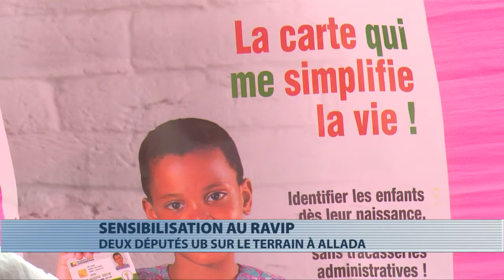Ravip : sensibilisation sur l'opération à Allada